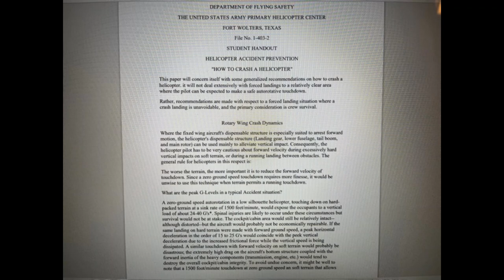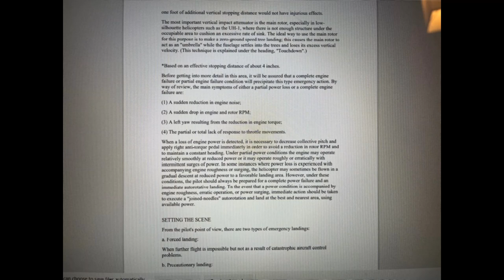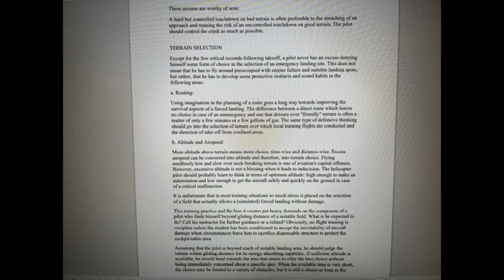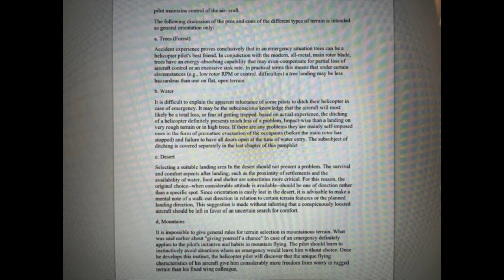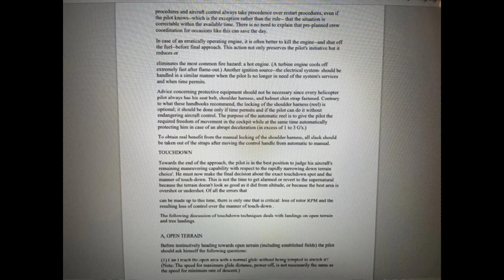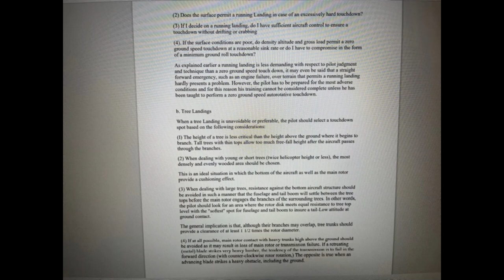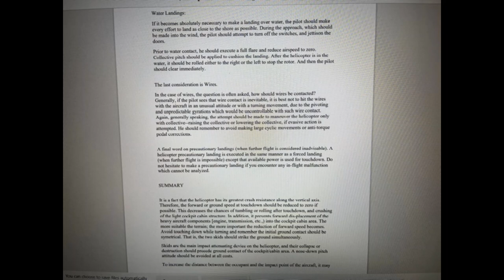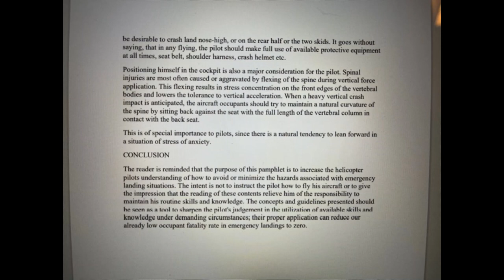How to crash a Helicopter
This is a video which covers the text of the article entitled "How to Crash a Helicopter" an army publication from Fort Wolters. It's very informative and give excellent guidance on issues to be considered when making an off airport Emergency Landing/Autorotation.